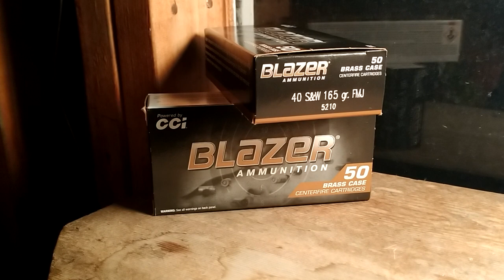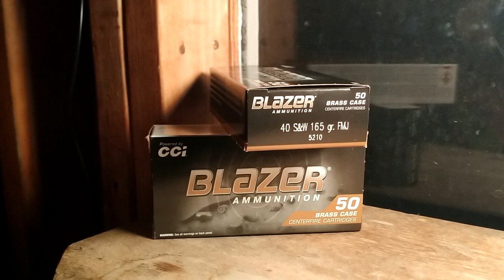40 Ammo at Bi-mart